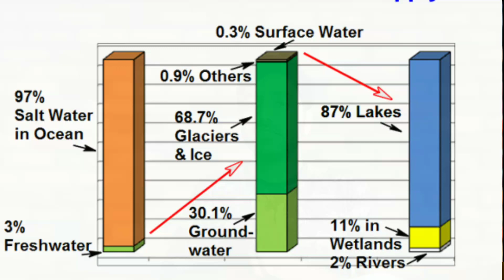What are the reasons for water scarcity || Water problems in India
Even though water is constant and abundant all over the total Earth, Why we are so worried? What are the reasons for fresh water depletion? And what are the precautions to be taken care who save the freshwater in the world?
Why the Chennai issue on water crisis became viral on international level? Freshwater percentage on earth is only about less than 1% when compared to the total water.
We are on a dangerous edge. Yet there is a chance to rejuvenate the ground water level. How? Watch the complete video and take it to action.

Watch the next video on water crisis reasons and solutions from the below link..